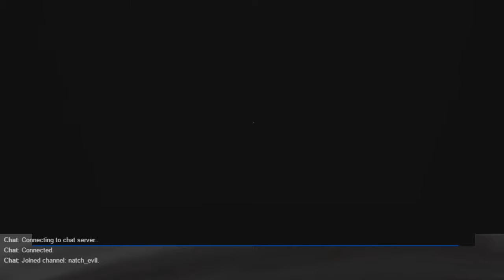Despair 02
Ho boy.  I hope you're ready for fear and dread.
Because you won't find that here.